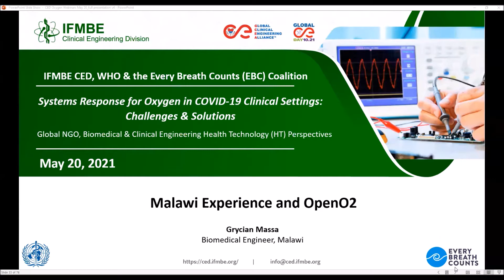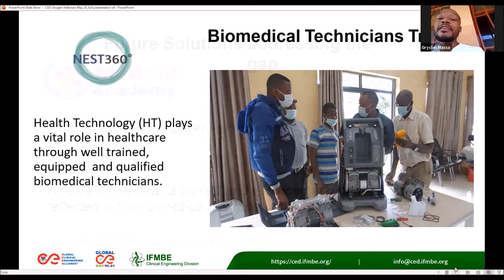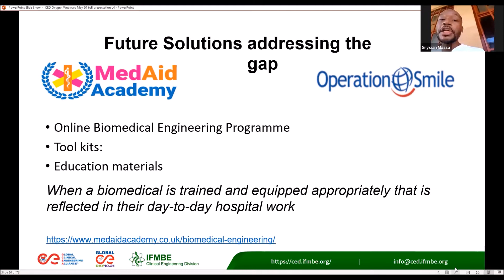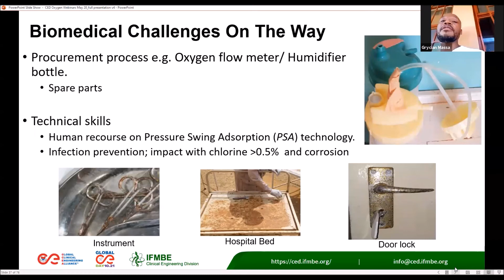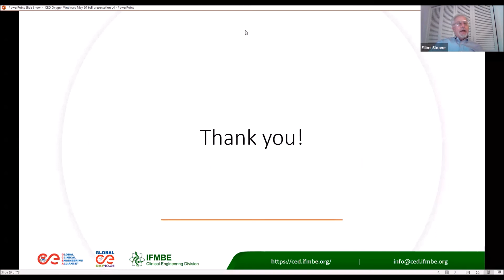Systems Response For Oxygen In COVID-19 Clinical Settings: Challenges & Solutions Day 2 Pt.4 Grycian